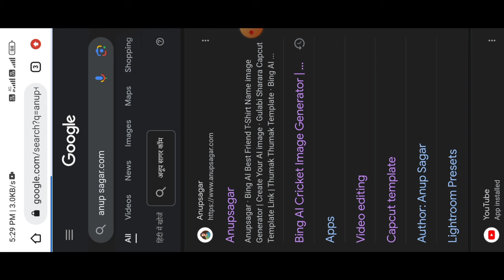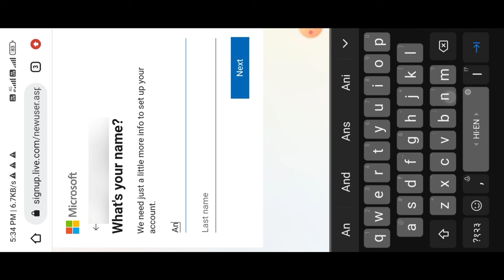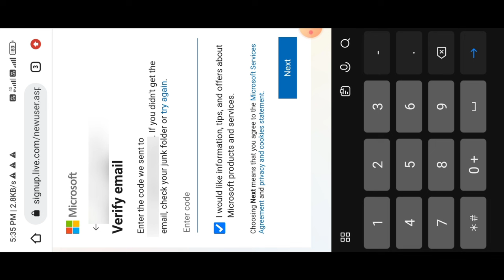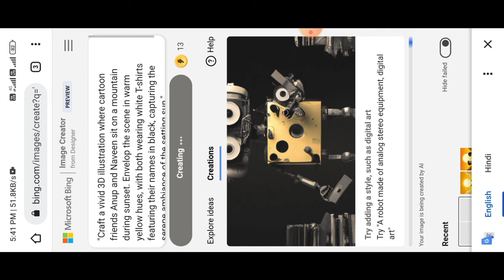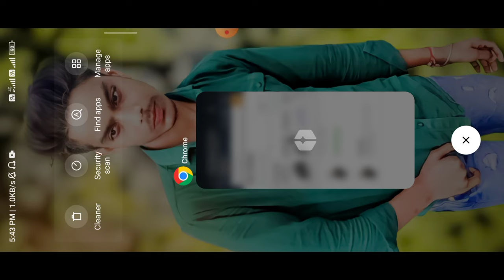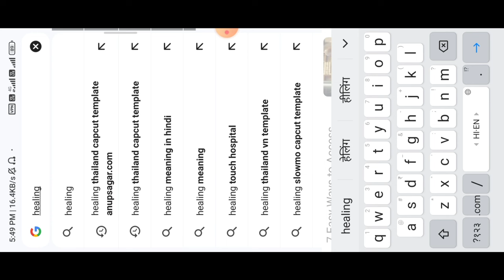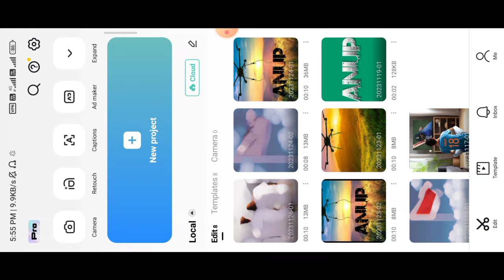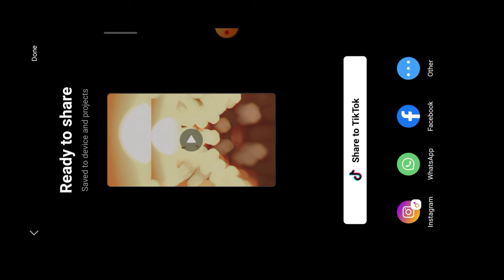Trending Best Friend T-Shirt Name Video Editing 100% Viral😳🔥? T Shirt Name Photo Video Editing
Prompts:-👇

"Craft a vivid 3D illustration where cartoon friends Anup and Naveen sit on a mountain during sunset. Envelop the scene in warm yellow hues, with both wearing white T-shirts featuring their names in black, capturing the serene ambiance of the setting sun."

Best friend shirt name editing
Best friend reels editing
Friendship video editing capcut
cartoon Best friend video editing
t shirt name video editing
sameer writes 011 name video editing
rehan gaming 07 name video editing
rehan gaming 07 jaise video kaise banaye
sameer writes 011 jaise video kaise banaye
aise apni dosti hai aisa dostona reels video editing
786 writes 21 name video editing
how to make Best friend video editing
Best friend name video kaise banaye
instagram cartoon reels kaise banaye
Best friend shirt name video editing
Best friend ke t shirt par name kaise likhe
Best friend t shirt par name kaise likhe
Friendship video editing vn
friendship video editing capcut template
Friendship photo video editing capcut template
Best friend video reels editing
3d Best friend video editing
3d Best friend name video editing
3d Best friend t shirt name video editing
3d cartoon video kaise banaye
3d cartoon Best friend photo editing
cartoon Best friend video kaise banaye
instagram cartoon photo editing
instagram cartoon video kaise banaye
instagram reels cartoon video editing
instagram cartoon name video editing
Best friend name reels video editing
Best friend name reels editing
Instagram trending custom name on T shirt. Best friend image reels editing
Name on shirt Best friend image
Tik tok Instagram trending custom name on T shirt Best friend image editing
Friendship name video editing
Friendship name video kaise banaye
Friendship name art video editing
Viral T shirt Best friend name image reels editing
T shirt Best friend name image reels editing
Best friend name wali T shirt kaise banaye
Best friend name wali T shirt video kaise banaye
Viral cute Best friend name video editing
How to make Custom name tshirt video editing
Name on T shirt Best friend image reels editing
how to make Best friend t shirt image with own name
how to make Best friend t shirt image with own name bing image creator
how to make Best friend t shirt video with own name
Apne name ke T shirt video kaise banaye
Apne name ko T shirt pr kaise likhe
how to make Best friend reels in instagram
786 writes 21 video editing
786 writes 21 jaise video kaise banaye
Instagram 786 writes 21 jaise video kaise banaye
786 writes 21 name video kaise banata hai
786 writes 21 name video kis app se bnata hai
786 writes 21 ke trah name wali video kaise banaye
786 writes 21 ke trah video kaise banaye
786 writes 21 ke trah name video editing kaise karen
786 writes 21 ke trah video editing
aise
aise apni dosti hai aisa dostona video editing